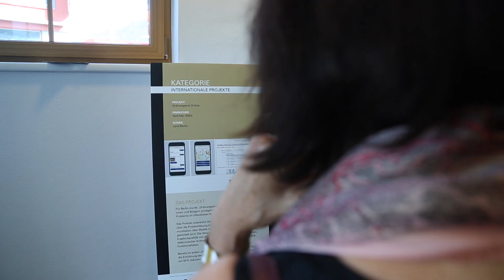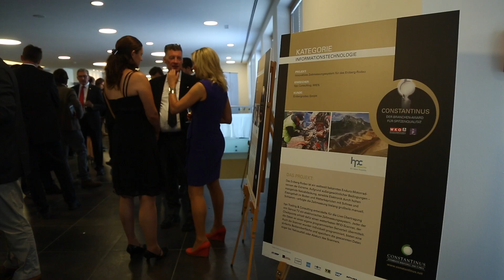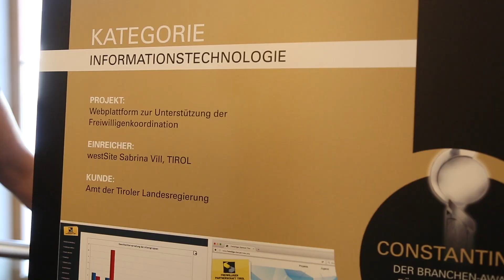Constantinus 2017: Drei Tiroler Projekte nominiert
Der Constantinus Award zeichnet die innovativsten Projekte österreichischer Beratungs- und IT-Unternehmen aus. Die 15. Auflage ging heuer im K3 Kongress in Kitzbühel über die Bühne. In der Kategorie Informationstechnologie erreichte Sabrina Vill aus Zirl den dritten Platz.